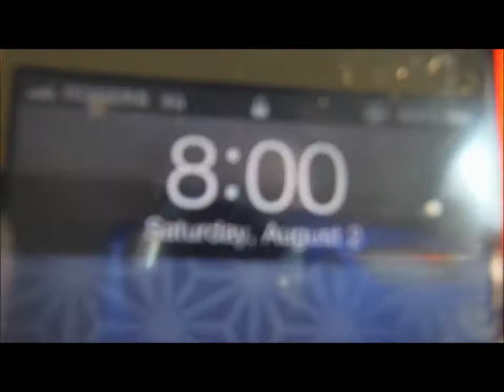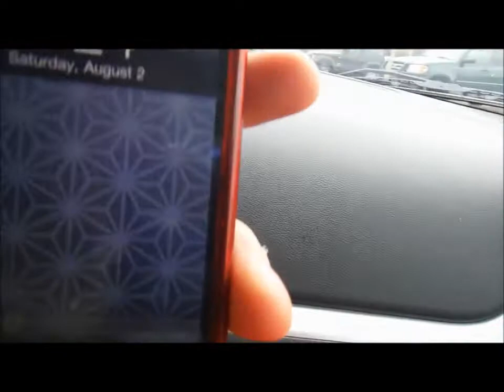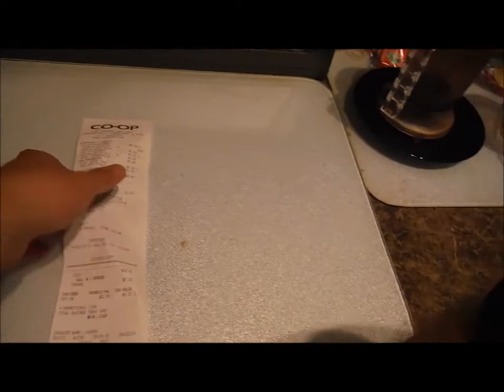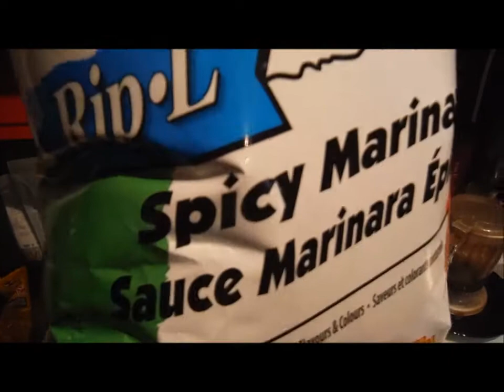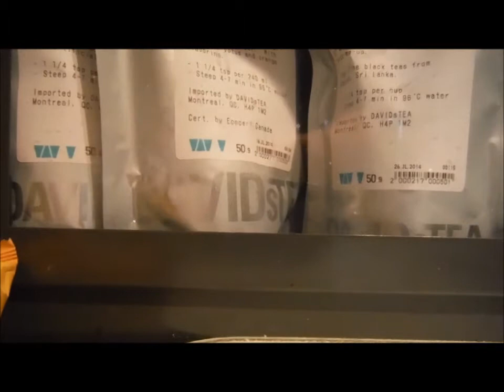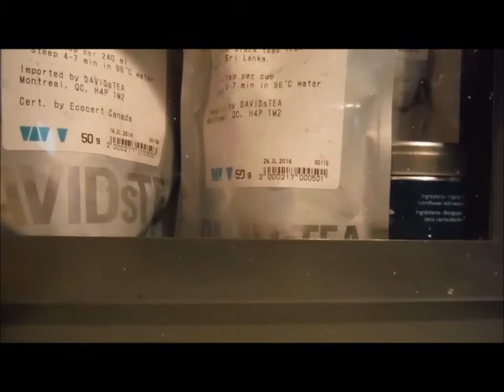*VLOG*!!!! August 2nd, 2014 Alberta Strawberries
Hey Everyone! So today, is another regular working day for me on a Saturday. Matthew is also working for a bit as well today. For today, cause we forgot to buy paper towels yesterday, we bought a few more things. Also, we discovered a new fruit that I have never seen Calgary grocery stores sell before.